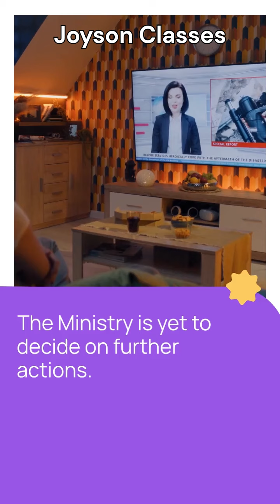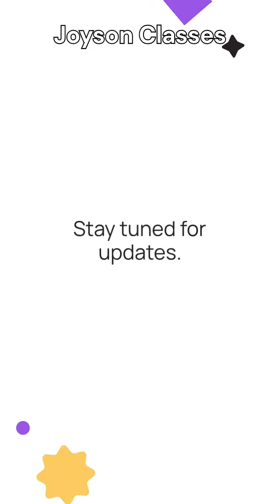🔴Controller General of patents ‘caught in’ computer scam🔴